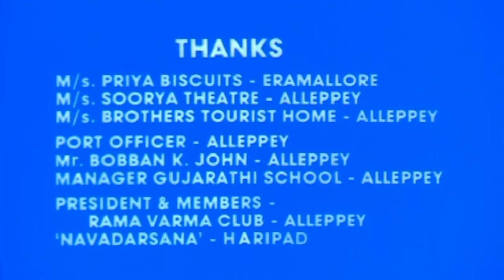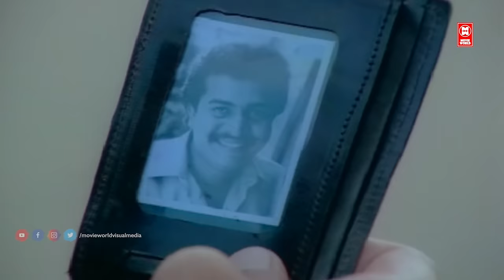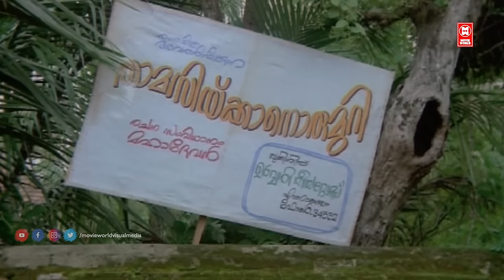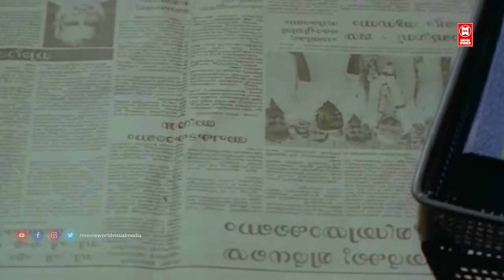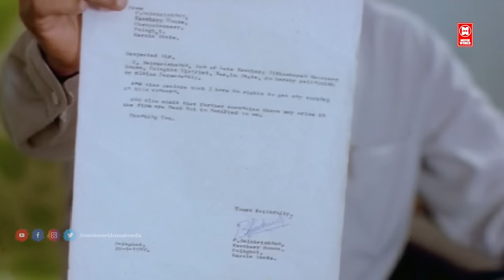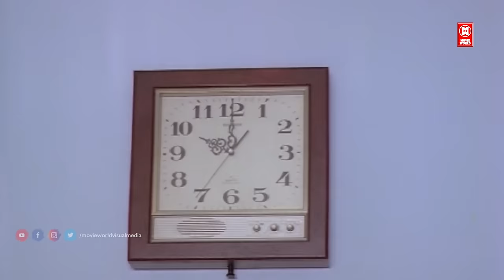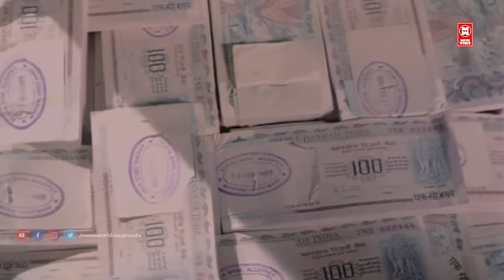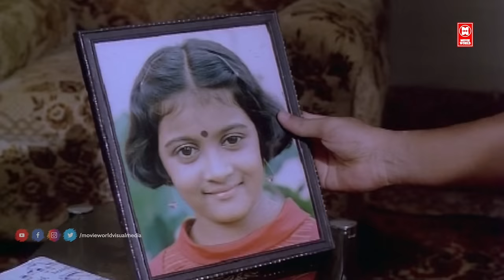Ramji Rao Speaking Full Movie | Superhit Comedy Movie | Mukesh | Innocent | Saikumar - SiddiqueLal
Ramji Rao Speaking is a 1989 Indian Malayalam-language comedy-thriller film written and directed by the duo Siddique–Lal (in their directorial debut) and produced by Fazil, Swargachitra Appachan, and Ousepachan Vaalakuzhy. It stars Sai Kumar, Mukesh, Innocent, Vijayaraghavan, Devan, Rekha, with Sankaradi, Sukumari, Kunchan and Mamukkoya in other supporting roles. The film deals with social factors affecting Kerala including unemployment during the 1980s, and went on to achieve a cult classic status.
Cast :
Sai Kumar as Balakrishnan
Mukesh as Gopalakrishnan
Innocent as Mannar Mathai
Vijayaraghavan as Ramji Rao
Devan as Urumees Thampan
Rekha as Rani[8]
Sankaradi as Hindustan Chemicals Manager
Mamukkoya as Hamzakkoya
Sukumari as Saraswati
Kunchan as Mathai
Alleppey Ashraf as Chemmeen Varghese
N. F. Varghese as a Hindustan Chemicals staff member
Harisree Asokan as a Sandhyav
Amritam Gopinath as Matron
M. L. Augustine as office peon
Anjana as Nisha, Urumees Thampan's daughter
P. C. George as the circle inspector of police
Shiyas Basheer as Unni, Rani's brother.

|| ANTI-PIRACY WARNING ||
*COPYRIGHT PROTECTED*